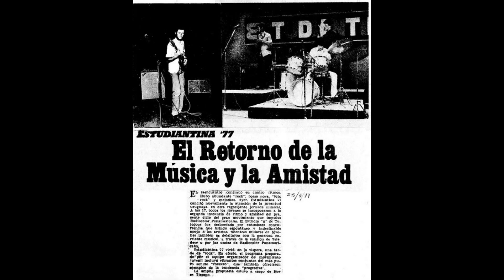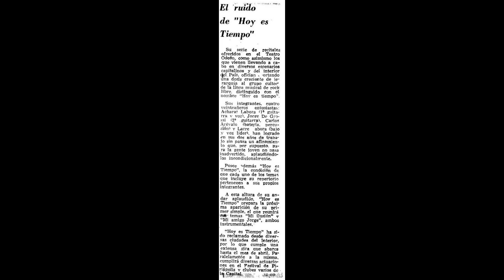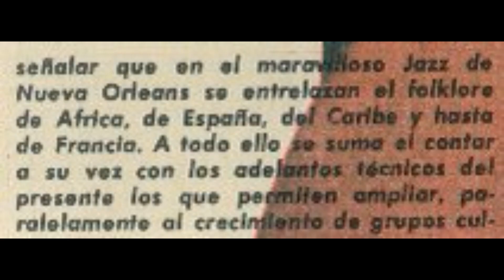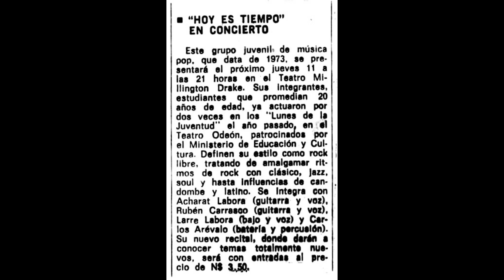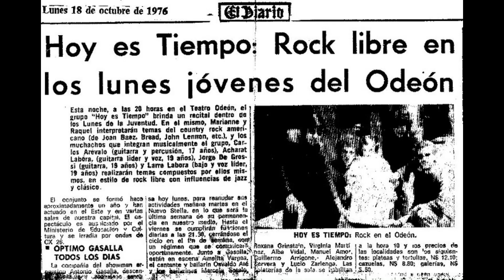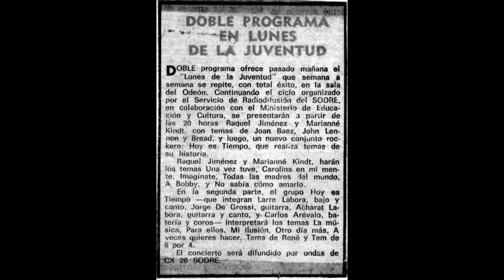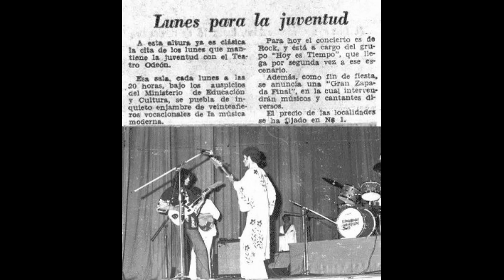HOY ES TIEMPO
FREE ROCK - URUGUAY

1 - ENSEÑANZAS (1974)
2 - MI ILUSIÓN (1978)
3 - ROCK & ROLL ROYCE (DEDICADO A NUESTRO MEJOR AMIGO JORGE DE LOS SANTOS)

ACHARAT LABORA - GUITARRA Y VOZ
RUBEN CARRASCO - GUITARRA Y VOZ
LARRE LABORA - BAJO Y VOZ
CARLOS ARÉVALO - BATERÍA Y PERCUSIÓN